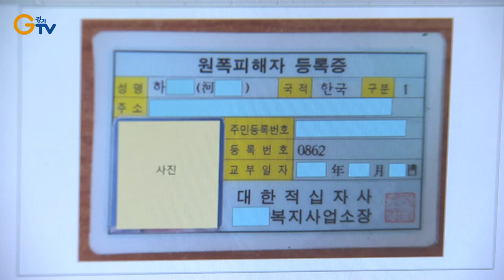‘Northern Gyeonggi Single Parent Support Center’ to Relocate to Suwon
Gyeonggi Stands Firm Against Assaults on Fire Officials
Gyeonggi to Promote Industrial Tourism This Year
Gyeonggi-do Living Technical School Recruits Students for 1st Half of 2022
Gyeonggi to Pay Life Support Benefit to 1st Generation Atomic Bomb Victims
Gyeonggi to Expand Physical Laborer Rest Facility Improvement Support